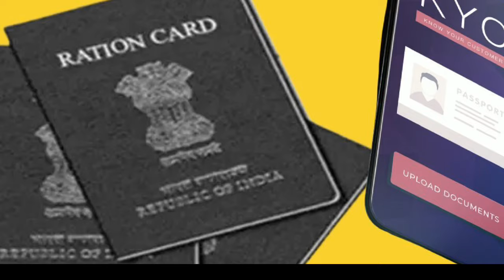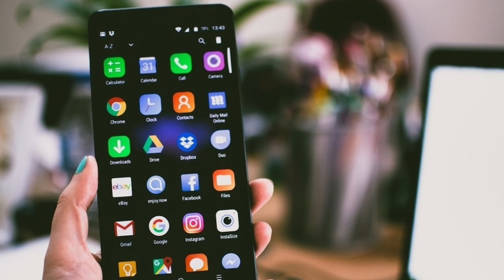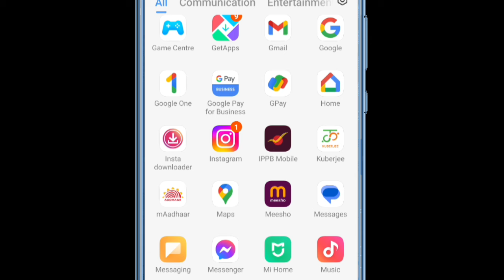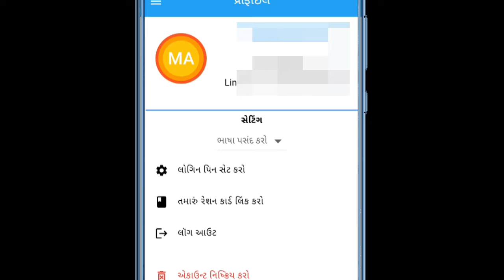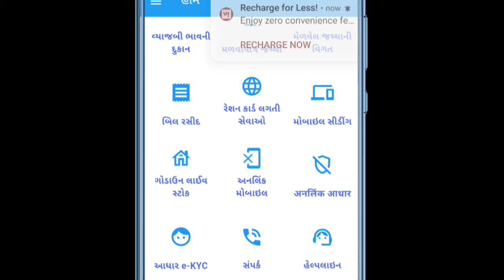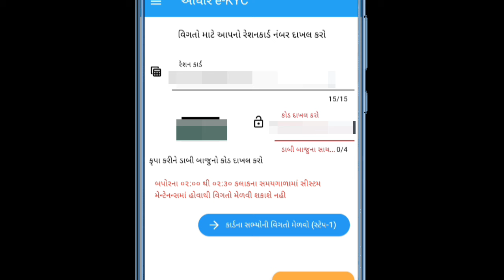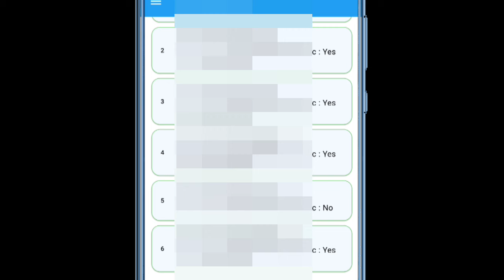રેશનકાર્ડ મા કેવાયસી કઈ રીતે કરવુ | Ration Card KYC Online Gujrat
રેશનકાર્ડ મા કેવાયસી કઈ રીતે કરવુ | my Ration Card app e- KYC | ration card kyc update | Ration Card

👆My Ration app 👆

👆Aadhaar Face RD App 👆

રેશન કાર્ડ માં કેવાયસી કેવી રીતે કરવું
રેશનકાર્ડ
રેશનકાર્ડ માં નામ કેવી રીતે ડાઉનલોડ કરવું
રાશનકાર્ડ માં ઈ કેવાયસી કેવી રીતે કરવું
રેશન કાર્ડ ekyc કેવી રીતે કરવું
રેશન કાર્ડમાં e-kyc કેવી રીતે કરવું
રેશન કાર્ડ માં ઇ કેવાયસી કેવી રીતે કરવું
રેશન કાર્ડમાં મોબાઈલ નંબર કેવી રીતે લિંક કરવું
રાશનકાર્ડ ઈ કેવાયસી કઈ રીતે કરવું
રેશનકાર્ડ નેઆધાર કાર્ડ સાથે લિંક કઈ રીતે કરવું
pm કિસાન e-kyc કેવી રીતે કરવું
રેશનકાર્ડ ને આધારકાર્ડ સાથે કેવી રીતે લિંક કરી શકાય
ration card ekyc gujarat
ration card kyc update online
ration card
ration card mein aadhar kyc kaise kare
link to aadhar with ration card online